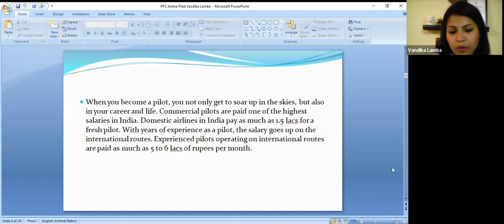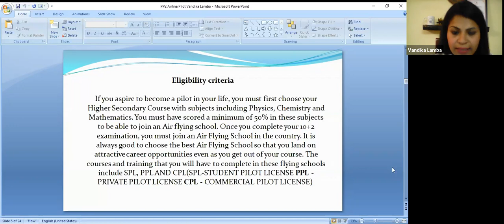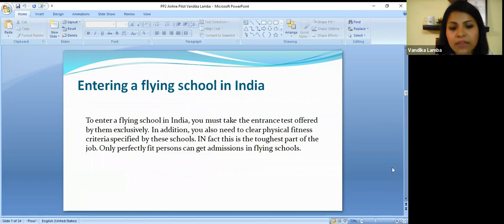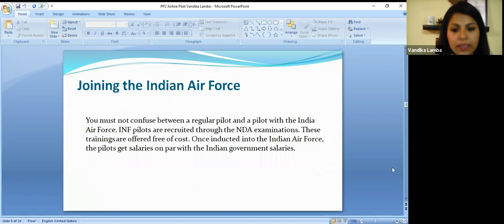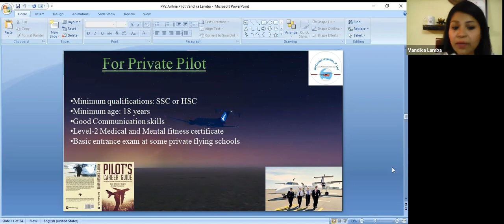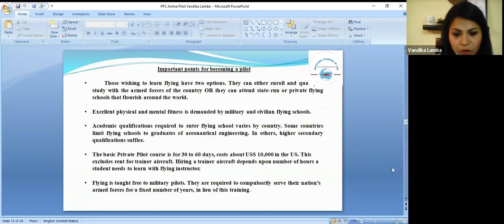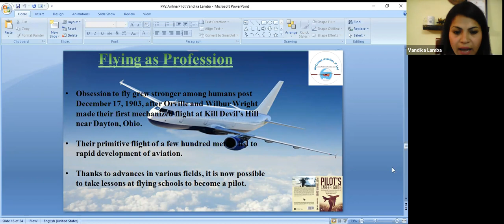How to become an Airline Pilot in India | Commercial Pilot Eligibility, Fees, CPL Training Salary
How to become an ✈️ Airline Pilot 👩‍✈️  in India By  👩‍🎓 Vandika Lamba Ex Airlines ✈️
How to become an Airline Pilot in India | Commercial Pilot Eligibility, Fees, CPL Training & Salary | How to become Pilot in 2022 | How to Become a Commercial Pilot